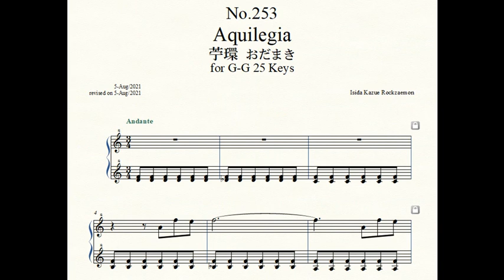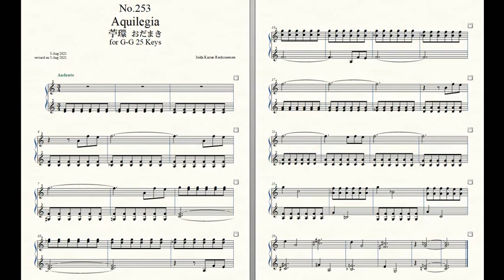Rockzaemon “Florum” Preludes for Celesta or Toy Piano No.253.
Rockzaemon.
Florum No.253. Vol.XXII.

Aquilegia 苧環 おだまき